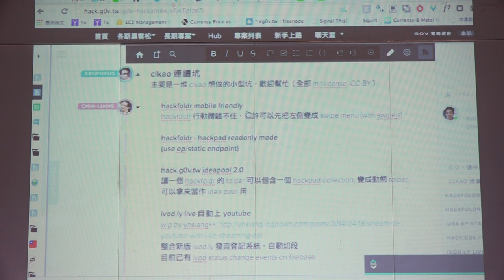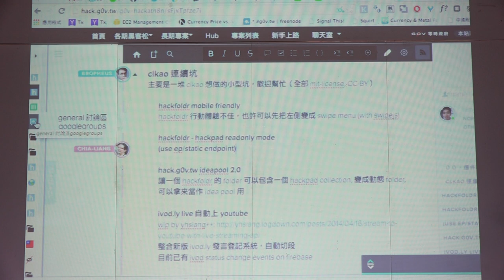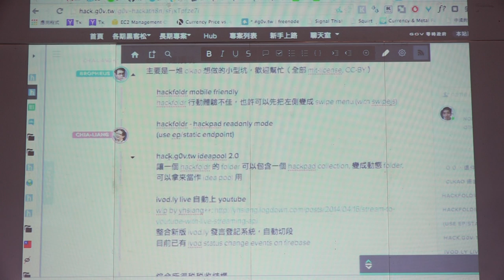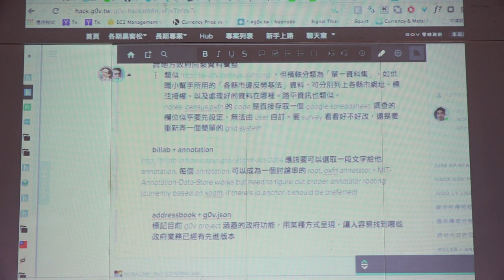g0v tw hackath8n 提案 高村長連續坑 台灣零時政府第捌次解除戒嚴黑客松